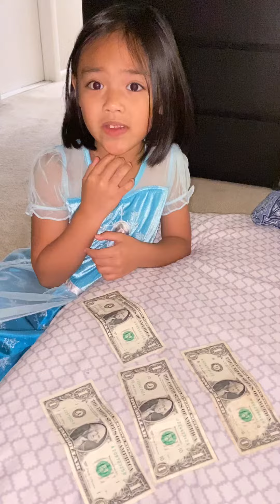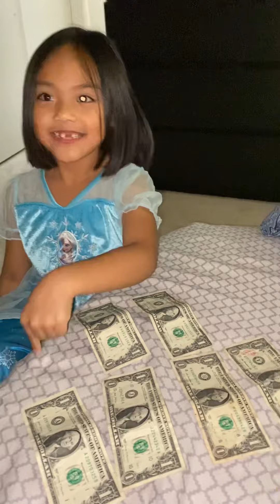Trick or Treat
Serena got her first pay for doing a great job! 😂😂😂

Awesome baby girl 🥳♥️💋